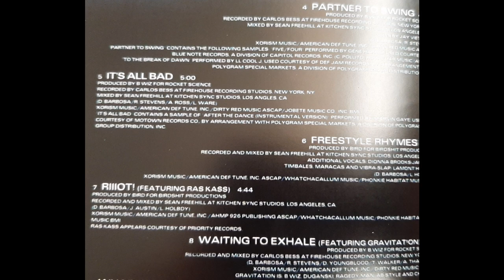COLECCIONISMO | CHINO XL | UNBOXING | HERE TO SAVE YOU ALL | CD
UNBOXING

CHINO XL